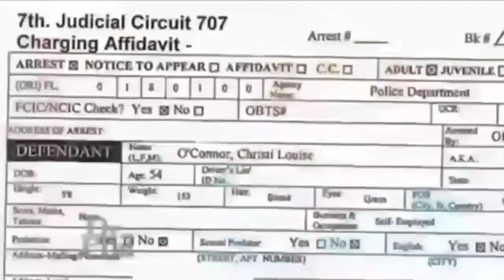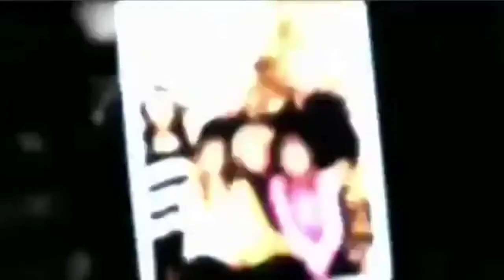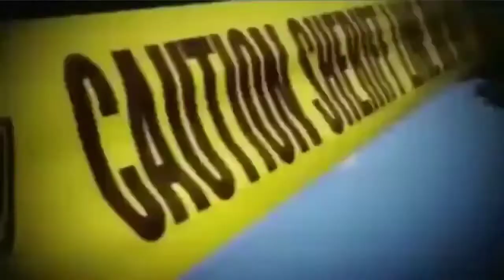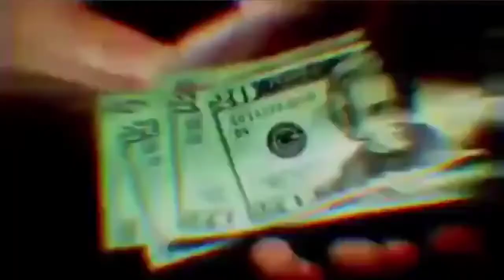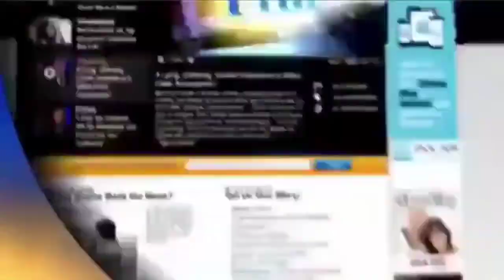Dr Phil full episodes 2022 June 10 part 6